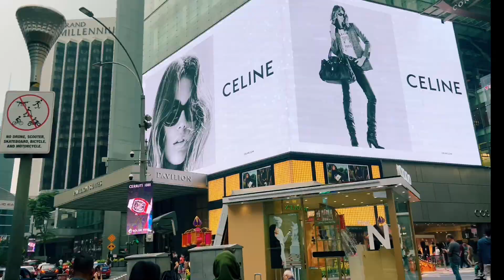ਲੋ ਜੀ ਏਸ ਦੇਸ਼ ਨੇ ਵੀ ਵੀਜਾ ਮੁਫ਼ਤ ਕਰਤਾ ਅਪਣਾ FREE VISA ENTRY FOR INDIAN | PUNJABI FOREIGN TRAVELER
Kenya has announced that it will abolish visa requirements for all global visitors beginning January 2024.
This decision, announced by President William Ruto, is rooted in the country's commitment to embracing globalization and opening its borders to drive socioeconomic development.
"Beginning January 2024, Kenya will be a visa-free country. It shall no longer be necessary for any person from any corner of the globe to carry the burden of applying for a visa to come to Kenya," Ruto said.
To implement this policy, a digital platform has been developed to identify all travelers to Kenya in advance through an electronic system. Once identified, visitors will obtain an electronic travel authorization, streamlining the entry process.
Several countries have relaxed visa requirements for Indian travellers over the past few months, including Thailand, Sri Lanka, and Malaysia.

Animal Movie 🍿 Vlog in Malaysia 🇲🇾

vloggingmylife.